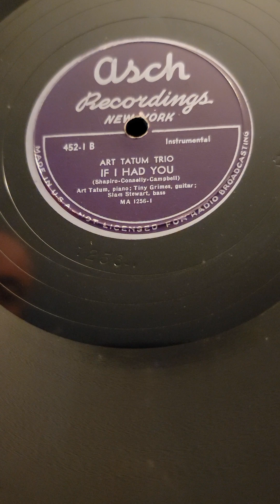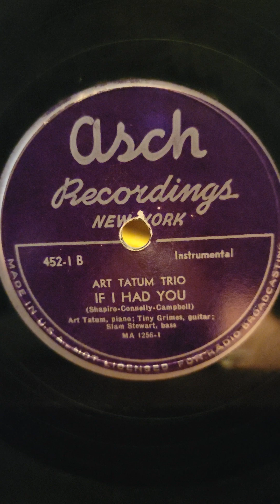If I Had You - Art Tatum Trio Asch Records #452-1B 1944